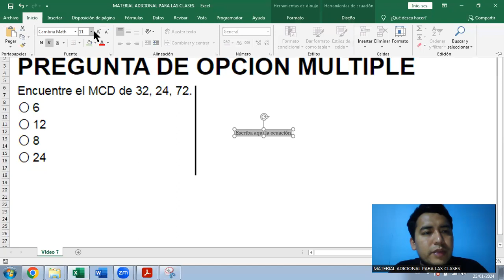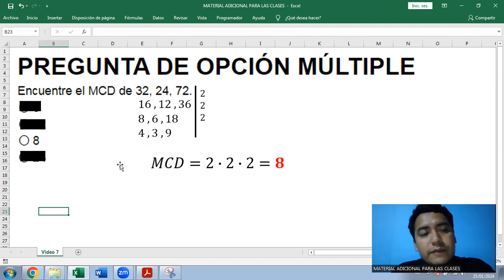Ejercicio sobre MCD | Examen de admisión PUCP - Primera Opción 2024-1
Examen de admisión PUCP - Primera Opción 2024-1
PREGUNTA DE OPCIÓN MÚLTIPLE
Encuentre el MCD de 32, 24, 72.
〇 6
〇 12
〇 8
〇 24